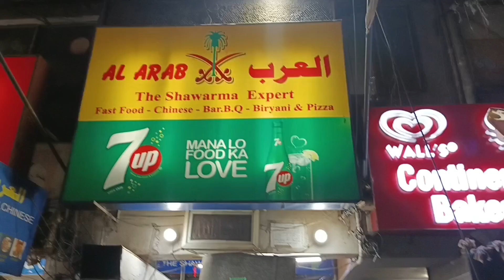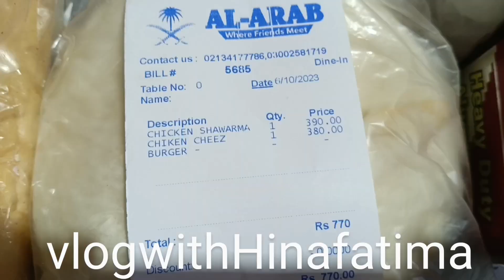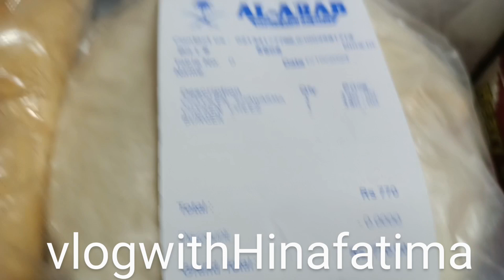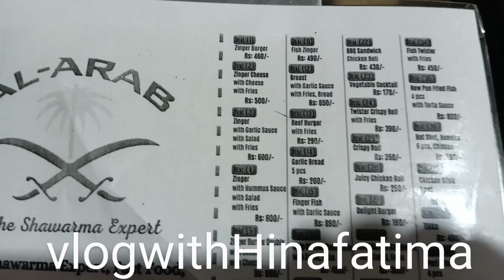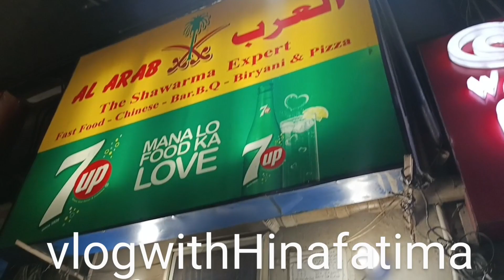Al Arab 🍔The Shawarma expert 🍟 gulistane Jauhar 🍗 Beef platter and cheesy potato..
Al Arab Shawarma expert#cheesy potato
Let,s try Authentic Arab Food in Gulistan Johar Karachi  we ordered their Chicken Shawarma.Al Arab is located at gulistan-e Johar near Continental Bakery .if you desire Arab food in gulistan-e-johar, specially hummus and Shawarma, Al Arab is a must visit place in Karachi
so I hope this video give it Thumbs up our share you suggestion in the comment section below share my video on your Facebook with your friends so please subscribe my channel vlog with Hina Fatima thank you very much
ضروری ہدایت

ہماری ویڈیو دیکھنے کے بعد آپ اپنی خود کی ذمہ داری پر لین دینکریں ہمارا چینل کسی بھی قسم کی کاروبار میں ذمہ دار نہیں ہوگا شکریہ حنا فاطمہ